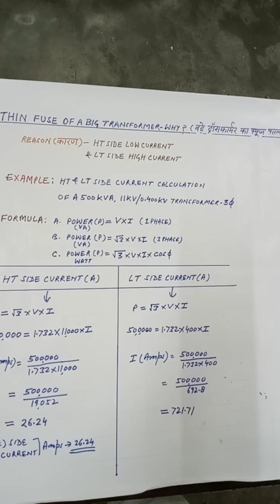Why Use Thin Fuse in Transformer in HT Side? बड़े ट्रांसफार्मर का फ्यूज पतला क्यों?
किसी पावर या डिस्ट्रीब्यूशन ट्रांसफार्मर के HT और LT साइड के फुल लोड करेंट ( एम्पीयर ) को कैसे पता किया जाता है यानि कैलकुलेट किया जाता है। इस बात को इस वीडियो में बताया गया है। साथ ही कुछ और निष्कर्ष निकलते हैं, जिनमें से कुछ निम्न प्रकार हैं।
1.  इस प्रकार के ट्रांसफार्मर में HT साइड में करेंट (एम्पीयर ) कम और LT साइड में करेंट ( एम्पीयर) ज्यादा     होती है।
2. HT साइड में करेंट काफी कम होने के कारण ही बहुत पतले फ्यूज वायर को लगाया जाता है।
3. HT साइड में करेंट काफी कम होने के कारण ही पतले कंडक्टर या केबल का प्रयोग किया जाता है।
4. HT साइड में वोल्टेज ज्यादा होने के कारण ही, कंडक्टर पतले होते हैं किंतु केबल के ऊपर मोटा इंसुलेशन  दिया जाता है। वोल्टेज ज्यादा होने पर करेंट लीकेज का ज्यादा डर होता है इसलिए सेफ्टी सुनिश्चित करने के लिए पर्याप्त इंसुलेशन दिया जाता है जिसकी वजह से HT केबल मोटी हो जाती है।
5. LT साइड में वोल्टेज कम होती है, किंतु करेंट ( एम्पीयर ) बहुत ज्यादा होती है। इसलिए इस साइड में मोटे साइज वाले कंडक्टर युक्त केबल्स को लगाया जाता है।
6.  High Power को HT वोल्टेज में tansmit ( संचारित ) किया जाता है जिससे पावर loss कम होती है और फिर उसी पावर को उपभोक्ता के ज्यादा नजदीक लाकर ट्रांसफार्मर की मदद से कम वोल्टेज में परवर्तित करके उन्हें पावर सप्लाई प्रदान कर दी जाती है।
6. ज्यादा से ज्यादा उपभोक्ता कम पावर और कम वोल्टेज 400वोल्ट या 230 वोल्ट की विद्युत सप्लाई प्रयोग करते हैं। इसलिए डिस्ट्रीब्यूशन main lines से उन्हें फिर पतली पतली केबल्स से कनेक्शन दे दिया जाता है।
7. कम वोल्टेज की विद्युत सप्लाई में करेंट लीकेज या विद्युत शॉक का रिस्क, ज्यादा वोल्टेज की विद्युत सप्लाई से थोड़ा कम होता है। इसलिए कम वोल्टेज की सप्लाई उपभोक्ता के लिए ज्यादा सुरक्षित मानी जाती है।
8. कई देशों में तो घरों में 110 वोल्ट की विद्युत सप्लाई प्रदान की जाती है।
9. अपने देश हिंदुस्तान में ज्यादा घरों में सिंगल फेस 230 वोल्ट की एसी पावर सप्लाई या किसी किसी घर में जहां लोड जायदा होता है 400/230वोल्ट की थ्री फेस और न्यूट्रल वाली एसी,( प्रत्यावर्तित धारा ) पावर सप्लाई प्रदान की जाती है।
10. बिजली हमारे नित्य जीवन की एक महत्वपूर्ण साधन है। इसलिए इसका उपयोग सावधानी और सुरक्षा के साथ करें।